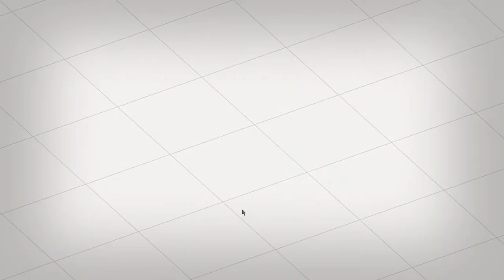Let's Custom Portal 2 German - Part 013 - Flip-Flop (5 von 5)